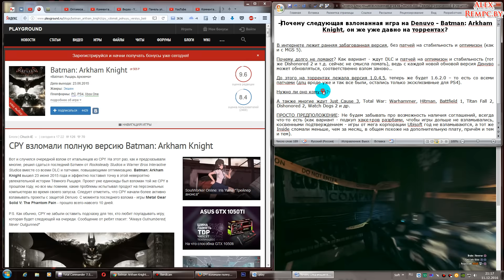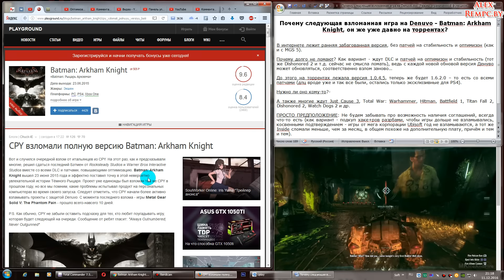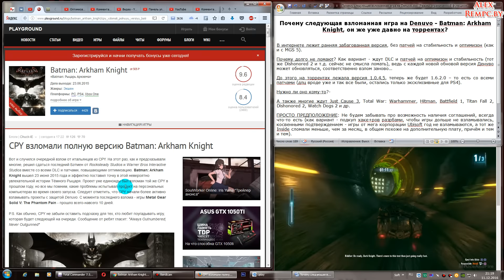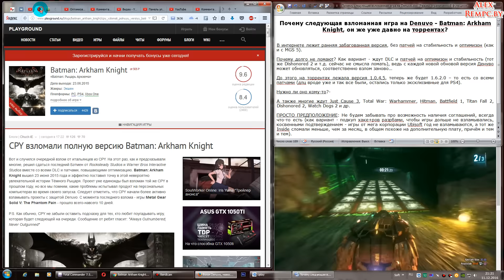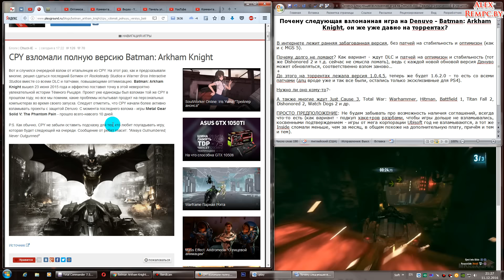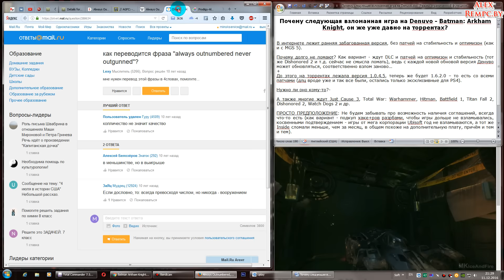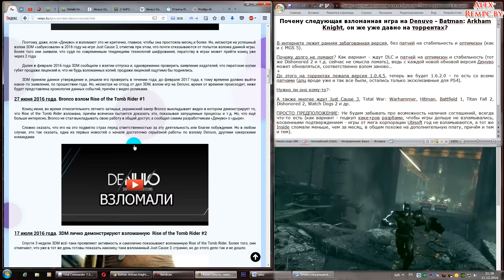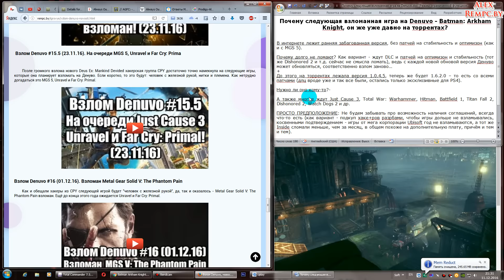Взлом Denuvo #17 (11.12.16). CPY взломали Batman: Arkham Knight!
Watch Dogs 2 запуск на супер слабом ПК (Windows 10, 4 ядра, 4 ГБ, GeForce GT 630 1 ГБ)